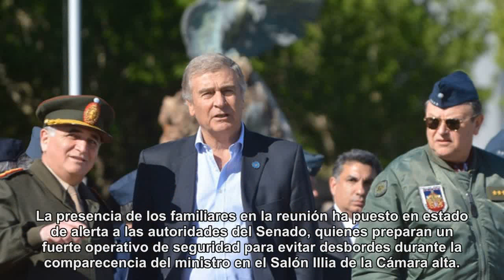Aguad va al Congreso para dar explicaciones por la desaparición del ARA San Juan